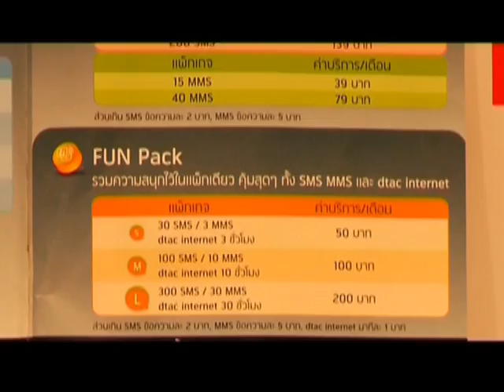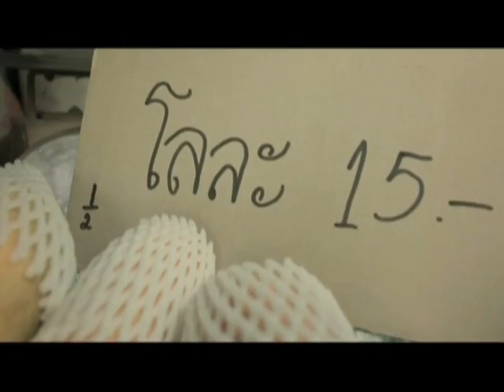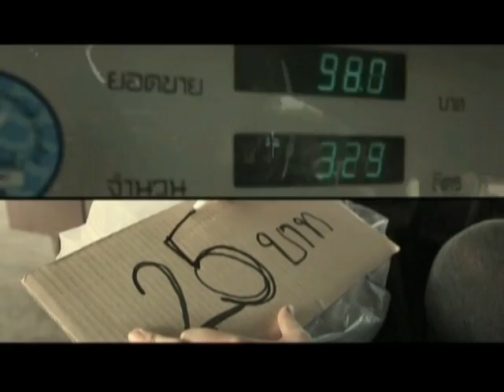สารคดีสิทธิมนุษยชน "รู้จักใช้ชีวิต รู้จักสิทธิมนุษยชน" แผ่นที่ 3 ตอนที่ 1_3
-สิทธิแรงงาน
-สิทธิผู้พิการ
-สิทธิผู้บริโภค

ห้องสมุด สำนักงานคณะกรรมการสิทธิมนุษยชนแห่งชาติ